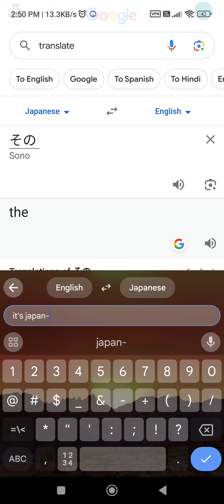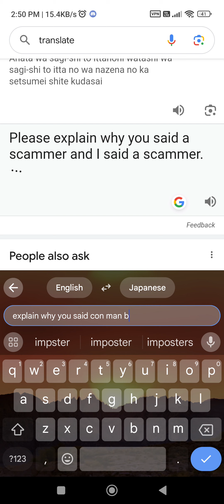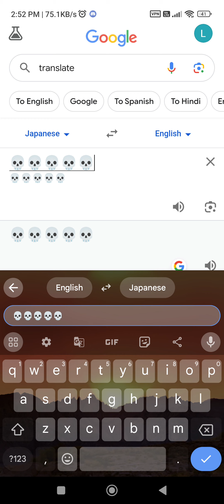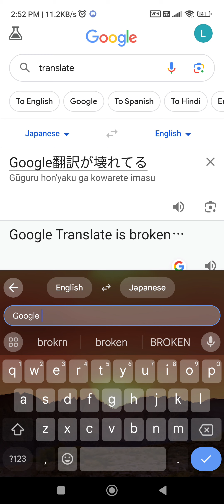Google translator is broken💀